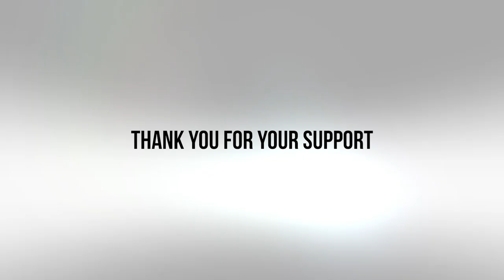US Careers Online - Licensed Plumber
Anyone who has faced a busted pipe or broken toilet will tell you that plumbers are heroes. Plumbers install and repair water supply lines, waste disposal systems, and related appliances and fixtures to keep homes and businesses flowing smoothly.